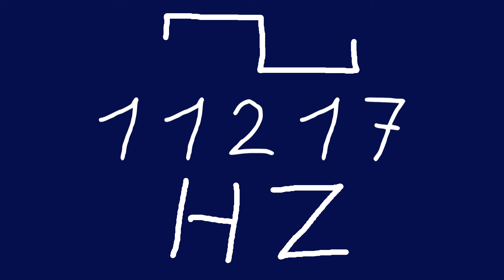11217 hz square